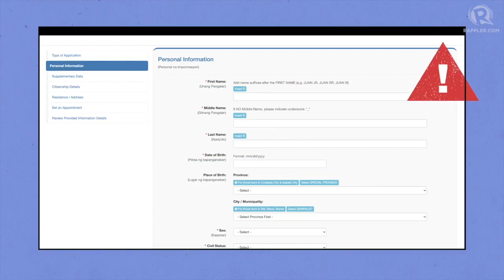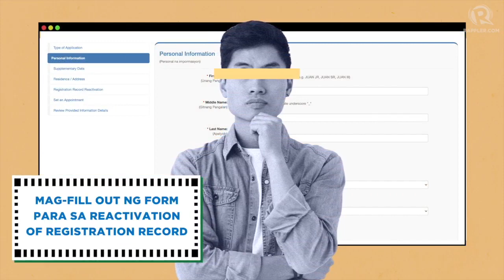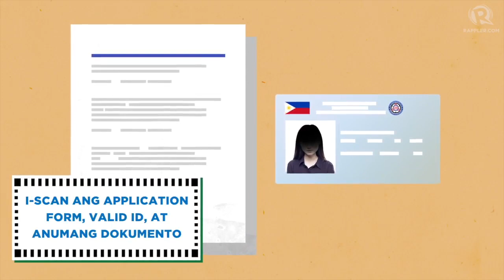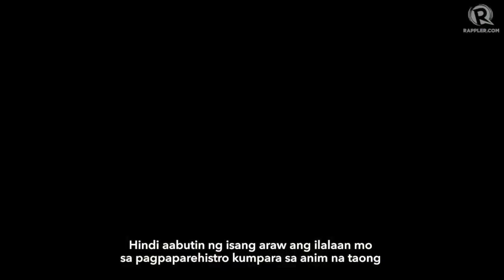Paano magparehistro bilang botante habang may pandemya?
More videos on Rappler Pagod ka na ba sa kaliwa’t kanang korupsiyon, pamamaslang ng mga inosenteng tao, at mga walang patutunguhang speech sa hatinggabi? Panahon na para baguhin ito. Magparehistro bilang botante. Paano? Panoorin ang video na ito.

PHVote WeDecide Follow Rappler for the latest news in the Philippines and around the world.